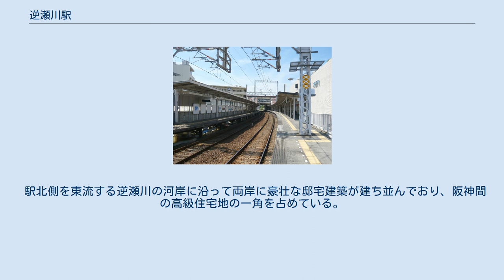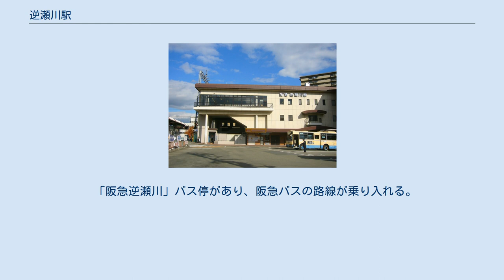逆瀬川駅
ホーム 駅東側 逆瀬川駅（さかせがわえき）は、兵庫県宝塚市逆瀬川二丁目にある、阪急電鉄今津線の駅である。
 相対式ホーム2面2線を有する地上駅で、1987年（昭和62年）に宝塚市の駅前再開発事業により橋上駅舎が竣工した。
橋上駅舎の2階に窓口、自動券売機、改札口、売店、コンビニエンスストア、トイレが集まっている。
ホームと改札内コンコース、改札外コンコースと出入口をそれぞれ連絡するエスカレーター・エレベーターが設置されている。
 ※実際には構内にのりば番号表記はないが、スマートフォン向けアプリ「阪急沿線ナビ TOKKアプリ」の発車案内機能では、宝塚方面が1号線、西宮北口方面が2号線と表示されている。
 上下とも、毎時6本が発着する。
 2019年の通年平均の乗降人員は24,500人である。
 近年の1日乗降・乗車人員の推移は下記の通り。
 駅北側を東流する逆瀬川の河岸に沿って両岸に豪壮な邸宅建築が建ち並んでおり、阪神間の高級住宅地の一角を占めている。
 宝塚市立病院、宝塚郵便局、宝塚市立総合体育館・武道館、宝塚市立スポーツセンター方面へのバス路線も発着し、宝塚市役所、宝塚市消防本部など、宝塚市官庁への最寄駅でもある。
 「阪急逆瀬川」バス停があり、阪急バスの路線が乗り入れる。
バス乗り場は駅東側と西側に分かれる。